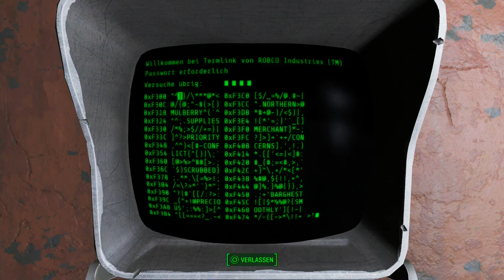Let's Play Fallout 4(Überleben)[Deutsch,Blind]Ep.127 - The Big One!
Fallout 4
Genre: RPG / Ego-Shooter

Sprache:Deutsche Sprachausgabe,Deutsche Untertitel und Kommentare
Blind: Ja
Schwierigkeitsgrad: Überleben
Sonstiges: /

Vault 111.